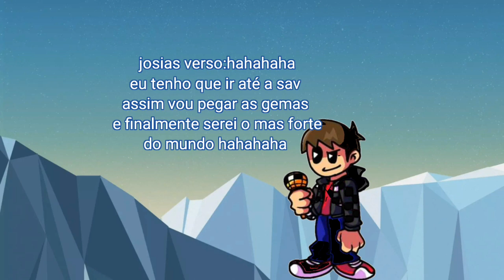os amigos em uma aventura o outro Josias parte 1 1 temporada episódio 03